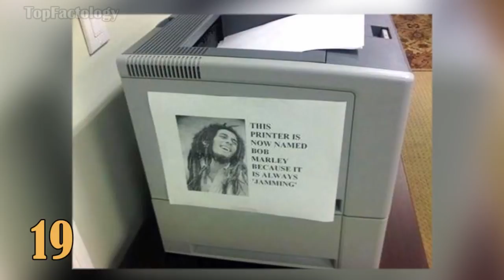25 Simply Funny LOL Photos & Memes #2 | To Make You Laugh [Mr Bazon]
25 Simply Funny LOL Photos & Memes #2 | To Make You Laugh [Mr Bazon].
Compilation of simply funny internet pictures with or without memes, photoshopped or not, to put you in the right mood for the rest of your day. Some of them are taken at the right moment. Many will make you say WTF or make you laugh out loud.

Video Editing: Corel VideoStudio